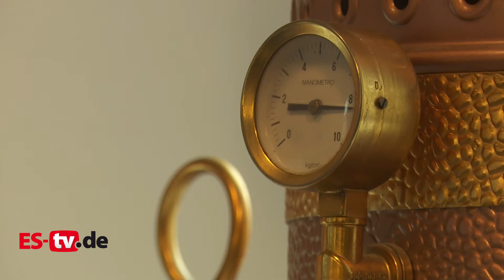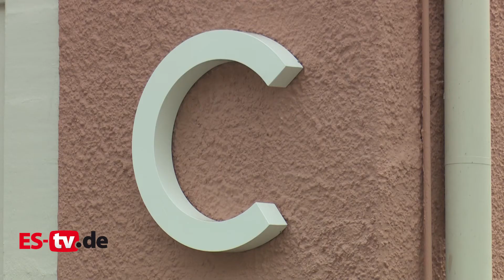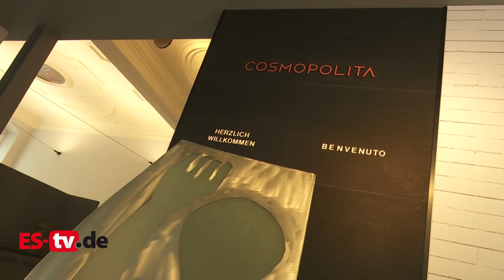Salvatore Marrazzo und das Cosmopolita in Esslingen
Viele haben es vielleicht schon entdeckt, das Cosmopolita am Esslinger Marktplatz. Noch ist es nicht eröffnet, doch wir haben schon einen Blick hinter die Kulissen geworfen und uns mit dem "Schwaboitaliener" Salvatore Marrazzo zu seinem neuen Projekt unterhalten! Klickt euch rein!